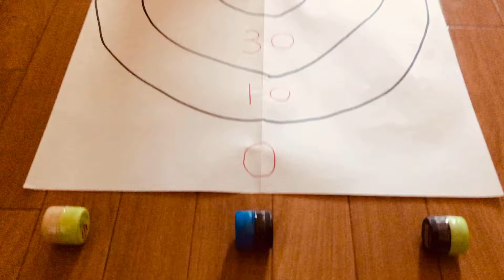【👵👴室内ソロレクリエーション】ペットボトルキャップを使って『キャップカーリングゲーム』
ペットボトルキャップを転がして的に入れるゲームに挑戦してみました🍀